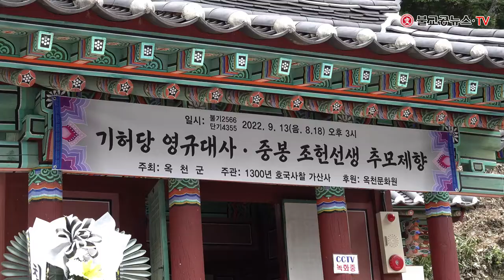옥천군, 기허당 영규대사 · 중봉 조헌선생 추모제향 봉행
옥천군이 주최하고 옥천불교사암연합회가 주관하는
팔백의승과 기허당 영규대사 - 중봉 조헌선생 추모제향이
9월 13일(음 8월18일) 오후 3시 호국도량 가산사에서
옥천불교사암연합회 각 주지스님, 황규철 옥천군수,
옥천군의회 박한범 의장 및 의원, 유정현 옥천문화원장,
김해동 안내면장을 비롯한 관내 기관단체장들이 참석한 가운데
봉행되었다.